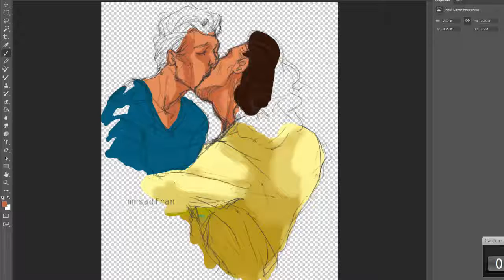Larry sketch || Colored